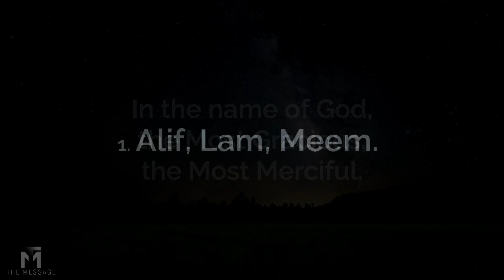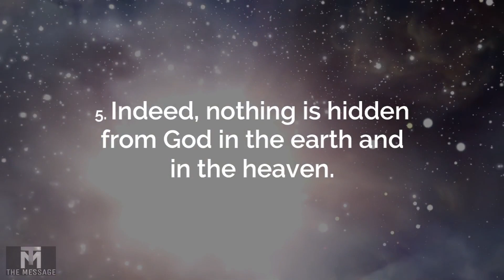quran surah al-e-imran Verses 1-6